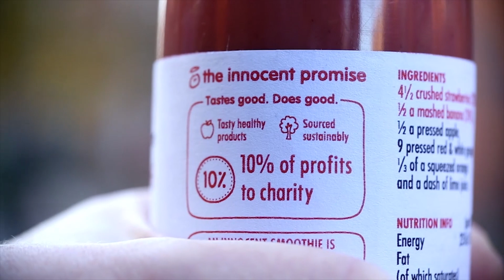"Lutter contre la faim dans le monde" - innocent, naturellement bon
Depuis notre création, on reverse une partie de nos bénéfices à des associations caritatives. En 2003, on a vu un peu grand, et on a reversé 46% de nos bénéfices. C'était un peu trop, car on a failli faire faillite. C’est pour ça que l’année d’après, on a créé une fondation. Notre Fondation. Et comme on vend des boissons à base de fruits, sa mission est toute trouvée : lutter contre la faim dans le monde.

On tenait à remercier tous les incroyables acteurs qui sont dans ce film (et qui ne le savent peut-être pas) : Eddy Murphy,  Catherine la comptable qui ne s'appelle pas vraiment Catherine, les acteurs qui dansent dans l'open space et dont on n'a pas réussi à trouver de quel film ils venaient, et Rob Huebel (et ses paillettes).

 Et enfin tous les gens de la fondation innocent et de nos amis chez myAgro.